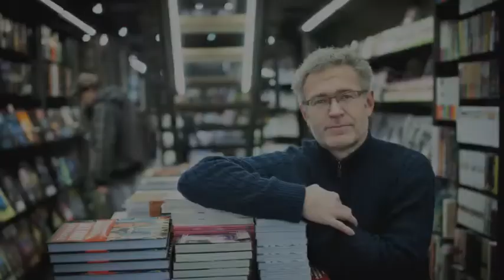Jean Dufaux par la bande à Dufaux, à Brüsel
Qui est vraiment Jean Dufaux, l'un des scénaristes les plus prolifiques et doués de la bande dessinée franco-belge? Sept de ses auteurs, et lui-même, étaient réunis en décembre dernier à la librairie Flagey. Philippe Delaby, Jérémy Petiqueux, Philippe Xavier, Martin Jamar, Philippe Wurm ou Jean Dufaux lui-même nous fournissent quelques clés.